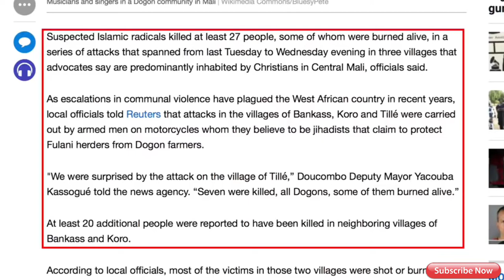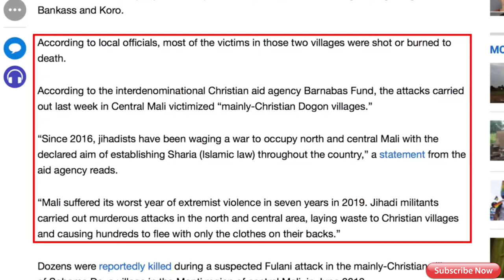Who is killing Christians in Mali? | solid believer | English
solid believer,this channel mainly upload the HIGHLIGHTS of Christian preachers...